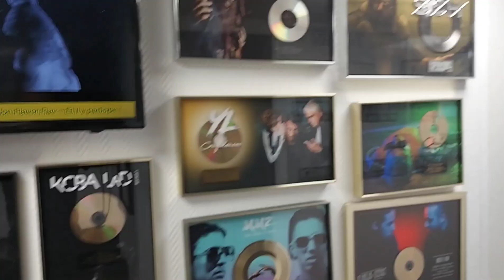Alibi Montana - La rentrée des artistes avec Magid Lebbar chez Génération 88.2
C'est le 27 Août 2021 que nous retrouvions Alibi Montana accompagné de son attaché de presse Magid Lebbar, à l'occasion de la rentrée artistique et médiatique de la saison 2021/2022 en live de Génération 88.2